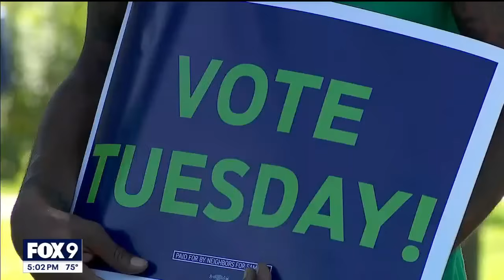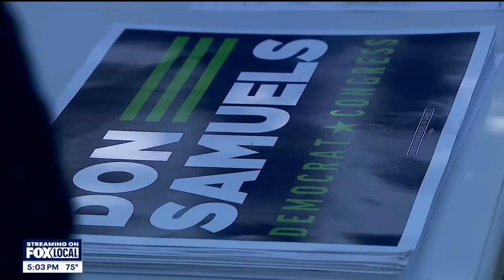Ilhan Omar and Don Samuels prepare for primary rematch in Minnesota's 5th district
Forty-eight hours from Tuesday night’s 5th Congressional District primary, both incumbent Rep. Ilhan Oman and challenger Don Samuels can agree that whoever wins the August 13th primary will likely be elected to Congress. The district hasn’t backed a Republican in decades; and in that, Samuels sees a window.